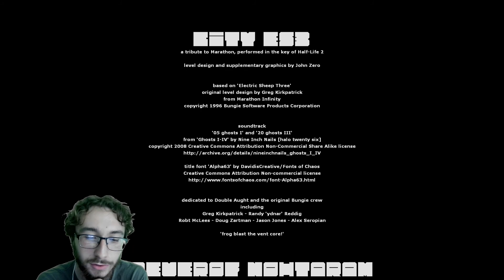City ES3 [Half Life 2 Mod FULL WALKTHROUGH]